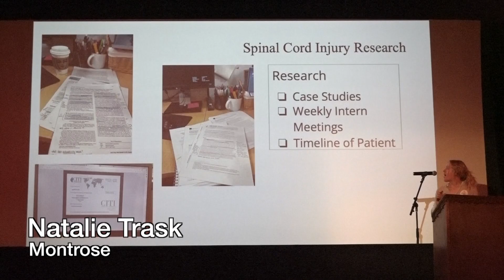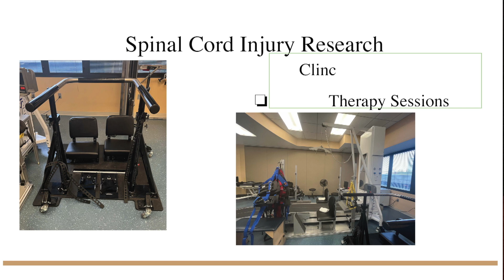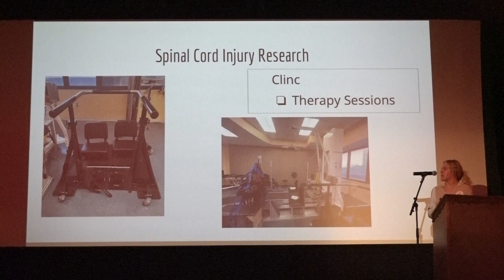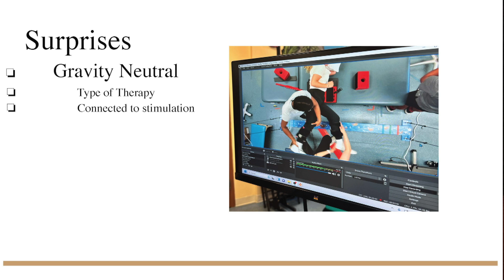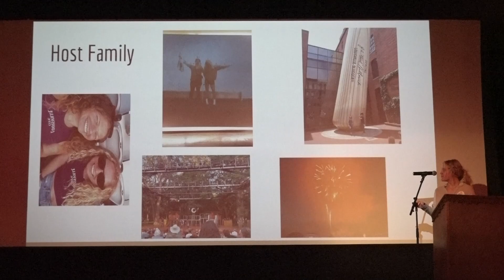Natalie Trask Pintern Presentation 2023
Natalie Trask, Montrose
Frazier Rehab Facility